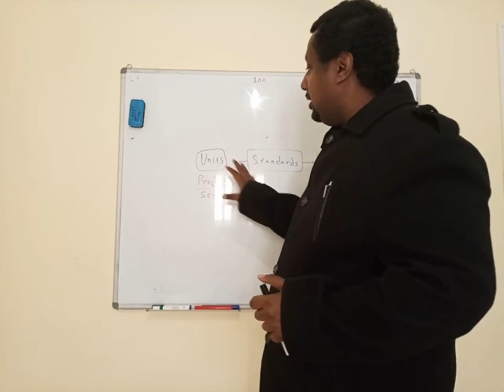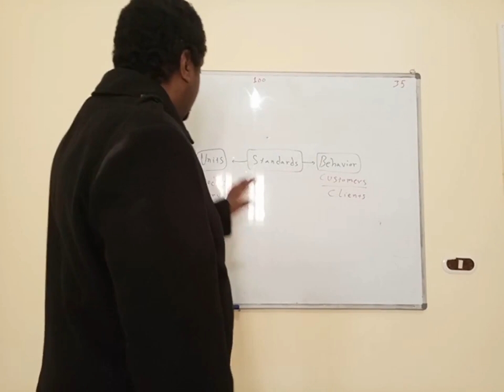standard and scale